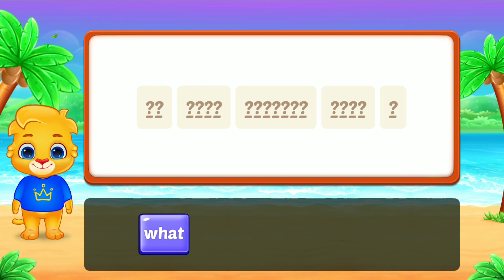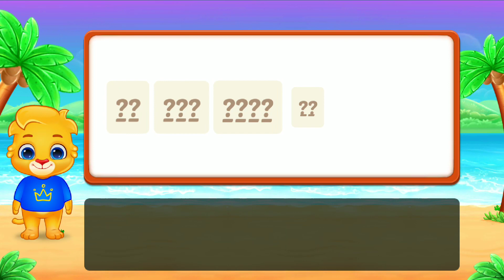Sentence Maker Intermediate.